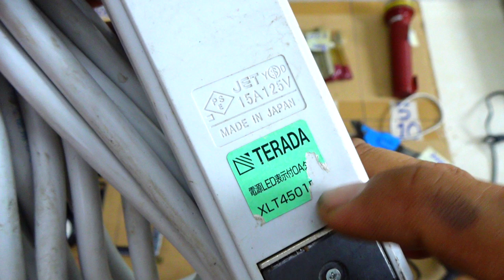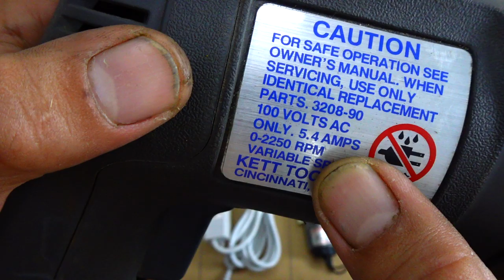VIDEO 135 vít thử điện japan🇯🇵 máy đục gỗ điêu khắc mini ổ điện japan 5m máy mài dao đèn pin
Các món đã bán trong video này được cập nhật tại đây:
135.1 ĐÃ BÁN
135.2 ĐÃ BÁN
135.3. ĐÃ BÁN
135.4 ĐÃ BÁN
135.5 ĐẪ BÁN
135.6 ĐÃ BÁN
135.7
135.8
135.9 ĐÃ BÁN
135.10